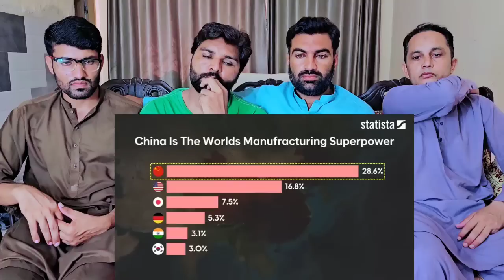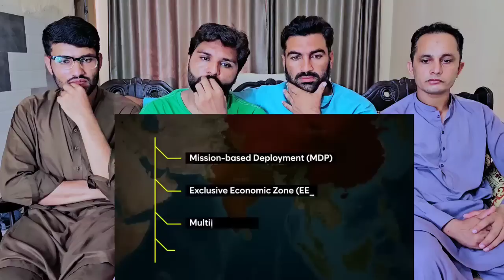How INDIA Controls CHINA S Biggest Weakness India s Biggest Counter Attack